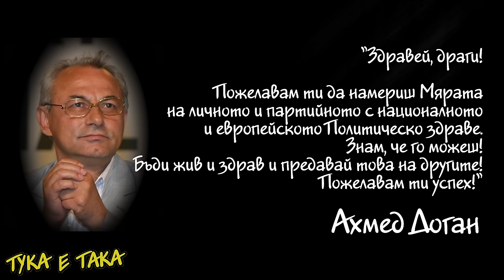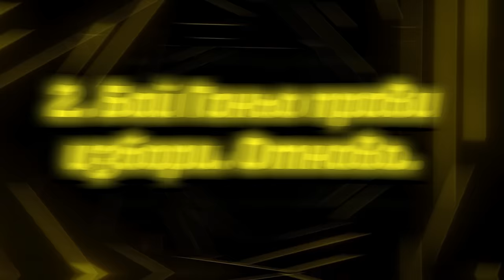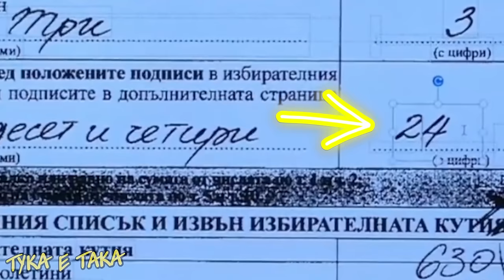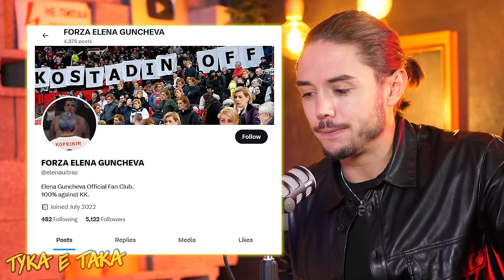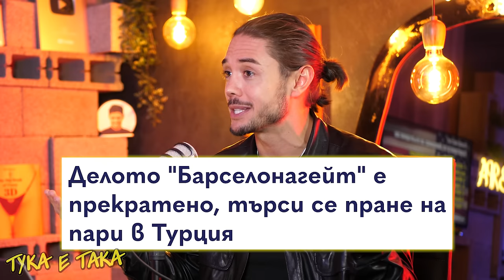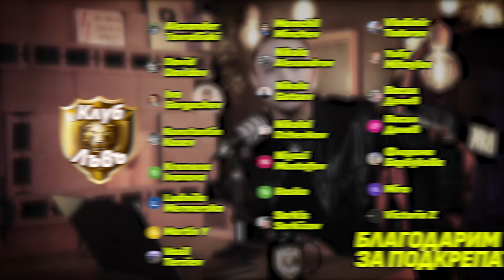Това ли е КРАЯТ на ДПС?!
0:00 Интро
1:34 Чао, Карадайъ!
13:55 Oще схеми на изборите!
34:26 Гешев is back
42:13 БФС - НОВИ ДЪНА